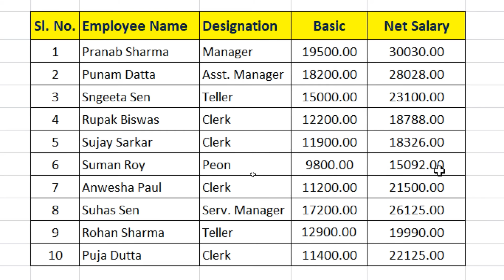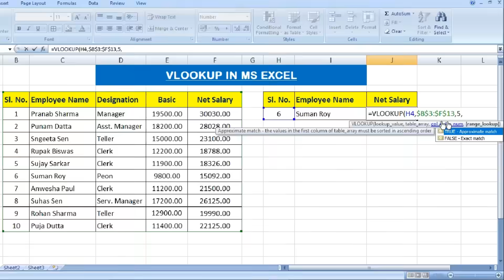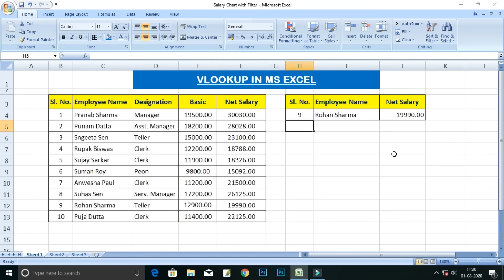How To Use VLOOKUP Formula in Microsoft Excel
In this video we will learn simple use of VLookup and learn it in very simply and easily.
VLookup also known as Vertical Lookup in Microsoft Excel.
Here we will show multiple result for single lookup using VLookup Formula.

My channel publishes videos on Computer Skills and Tricks. I have changed my channel's name from "uttam's Tech diary" to "StudySpan" due to some technical issues.

Musician: @iksonmusic